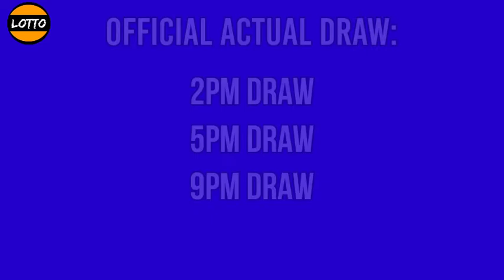2D LOTTO RESULT 9PM Draw Today Evening December 14, 2021 PCSO ez2 2D Lotto Result 3rd Draw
Here is the result for 9pm draw. The game is EZ2 (2D) LOTTO

PCSO 2D Lotto Result Today - 3rd draw
December 14, 2021 Tuesday
2D LOTTO EZ2 Result 9PM Draw Result
2d lotto result today 9:00 pm draw live
2 digit lottery draw result in Philippines